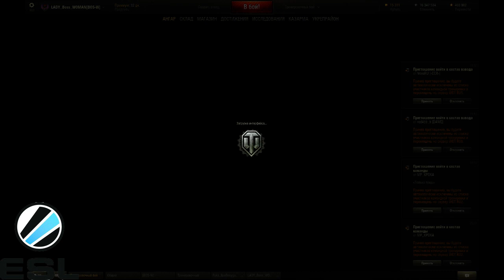WoT 7on7 ESL Golden Format Cup #145 (1)